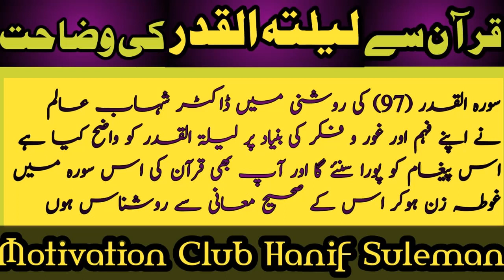قرآن سے لیلتہ القدر کی وضاحت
THIS AUDIO DEFINED THE TRUE TRANSLATION OF SOORAT_UL_QADR NARRATED  BY DR. SHAHAB ALAM.
PLEASE WATCH THE ENTIRE VIDEO FOR MORE TRUE UNDERSTANDING OF QURANIC VERSES.